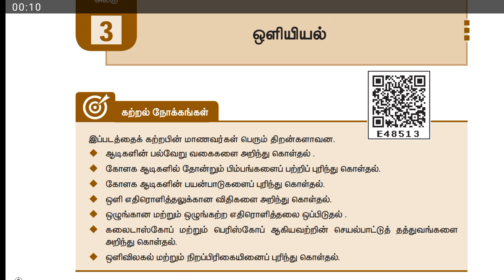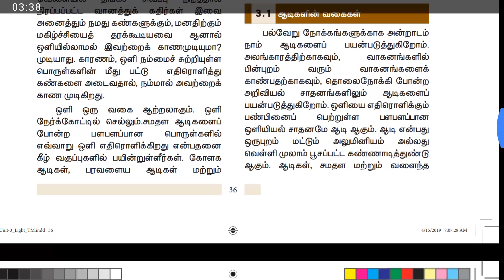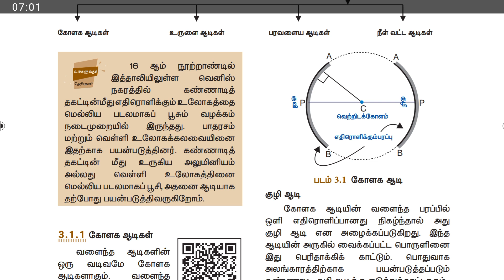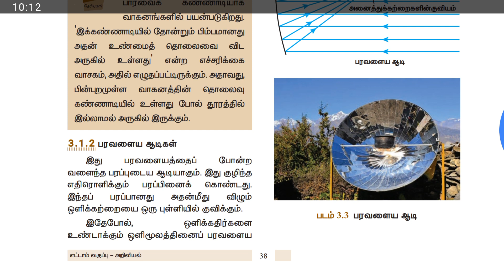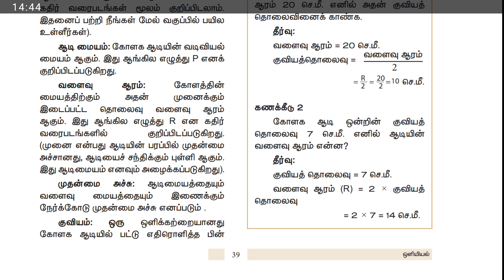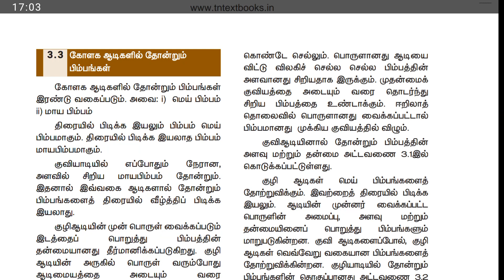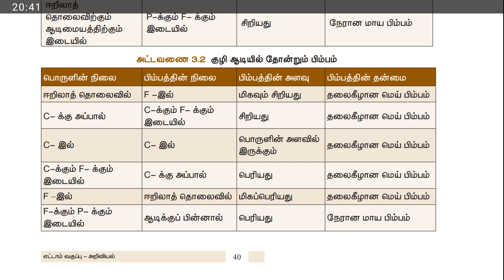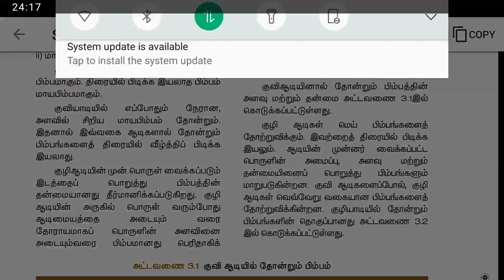ஒளியியல் | 8th std | new book | 1st term | 3rd chapter| interesting lesson| part 1